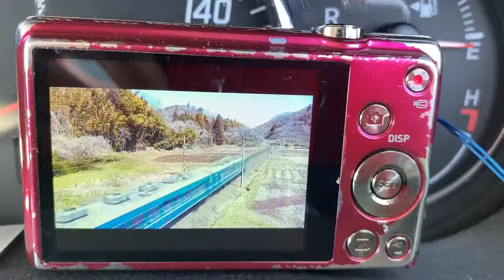[ﾃｽﾄ動画] ED75-757・臨時快速 花めぐり号 JR東北本線・白石駅～越河駅｢馬牛沼｣にて 2019/4/13㈯